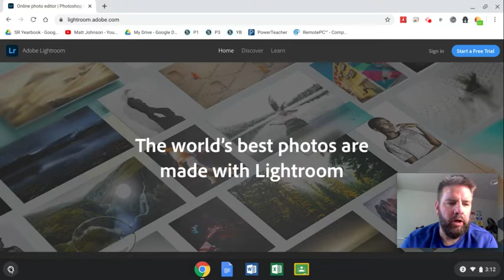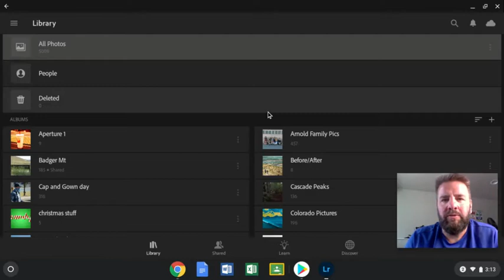Installing Lightroom on your Chromebook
How to get Adobe Lightroom installed on your chromebook